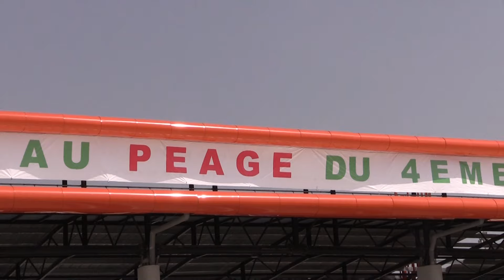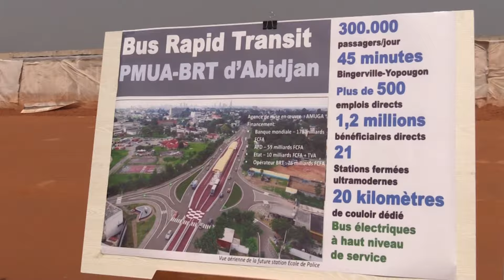CAN 2023 : Le Premier Ministre Robert Beugré Mambé tient à assurer une fluidité routière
Le Premier Ministre Robert Beugré Mambé tient  à assurer une fluidité routière aux hôtes de la Coupe d’Afrique des Nations. Ce mercredi, il a effectué une fois de plus une visite de chantier de la voie de contournement D’Abidjan Y4 et du 4eme pont.